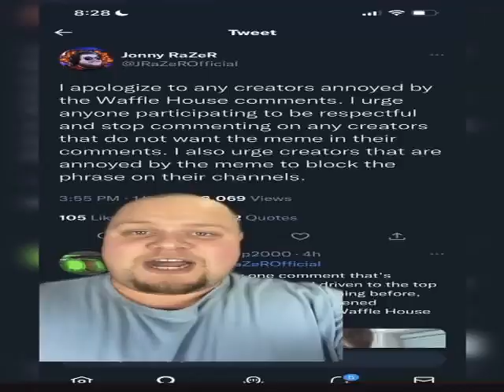Johnny breaks 2000 braincells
parody/satirical video